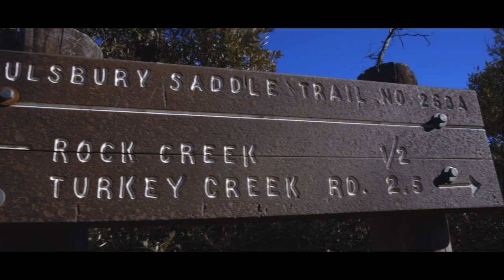These Are the Home of the ARIZONA JAGUAR! Chiricahua Mountains. Tracking the Arizona Jaguar Part 3.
It's a less known but wonder-filled fact that the south Arizona mountain ranges, or sky islands, are often home to jaguars: males that have dispersed from Sonora Mexico. In this, the third and final video of a series of introducing you to the places the Arizona jaguar wanders, we visit the incredible Chiricahua Mountains.